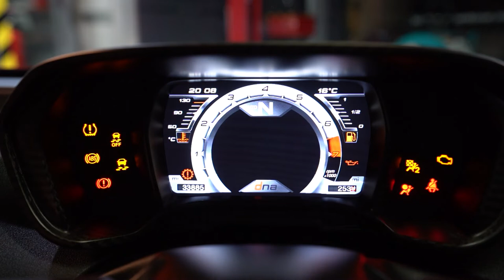Paqpaq Masterclass Mancaves and Garages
Manuel and Mauro Portelli (Part 2)